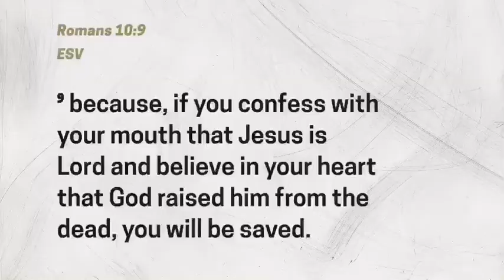Intimacy with God